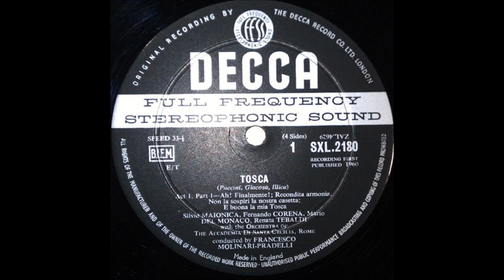PUCCINI, TOSCA, Renata Tebaldi, Mario Del Monaco, George London, SIDE 1